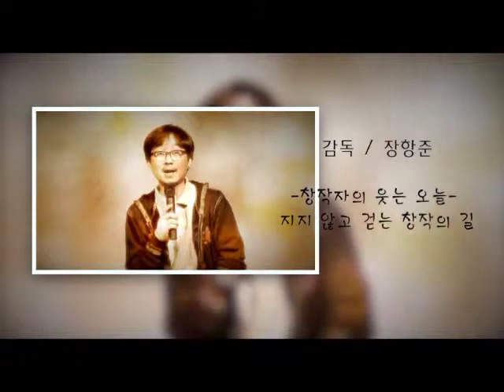(편집) 아르코 예술-인문콘서트 오늘 장항준(140515)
영화 '박봉곤 가출사건'의 시나리오 작가로 혜성같이 영화계에 등장한 후, '라이터를 켜라', '불어라 봄바람' 등 영화 감독으로, 드라마 '싸인', '유령', '드라마의 제왕'에서는 각본작가로, 다방면에서 창작활동을 하고 있는 장항준 감독.

그가 전하는 창작자의 웃는 오늘을 함께 하세요.